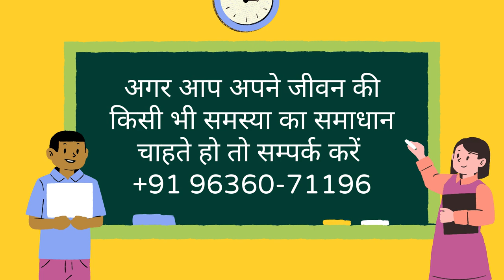अगर आपके फ़ोन में भाभियाँ और लड़कियों की फोटो के तो आसानी से वश में करें